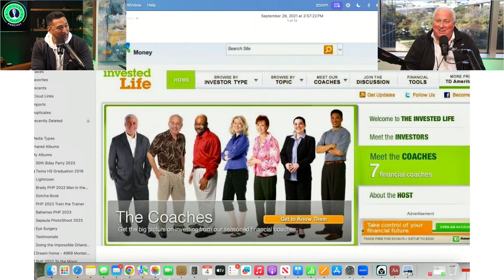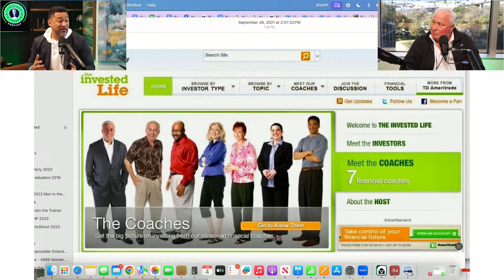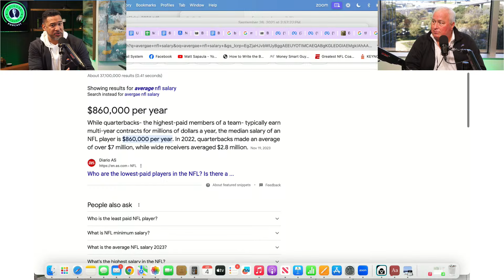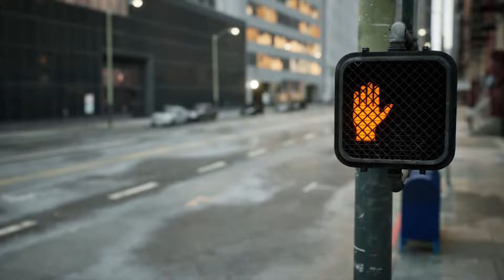7 Figure Squad Podcast | Ed Butowsky, Private Wealth Manager and Fox News Contributor | EP 52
Matt Sapaula and co-host Milton Alvarez, give their opinion and expert knowledge on Personal Finance, Fatherhood and Marriage, Health and Fitness and the Trending topics of the day in hopes to help you become a first generation millionaire.

Follow Matt Sapaula on Instagram @moneysmartguy and Follow Milton Alvarez on Instagram @smbperformance_

Timestamps:
00:00:00 Intro
00:03:41 Opportunities in 2024
00:12:03 What Wealthy People Do With Their Money
00:15:39 How Much Quarter Backs Actually Get Paid
00:18:28 NIL Deals
00:24:07 How Ed Started His Career
00:29:47 Importance of Life Insurance Policies
00:38:26 Financial Horror Stories
00:41:59 Interest Rates and Housing Market
00:44:51 How to Get More Referrals
00:48:15 Too Much Money in the Marketplace
00:49:50 National Debt
00:54:12 Best Investment in 2024